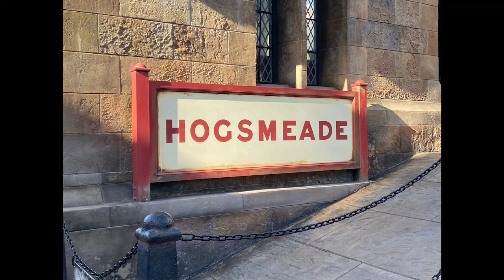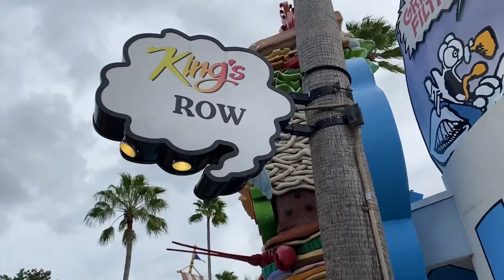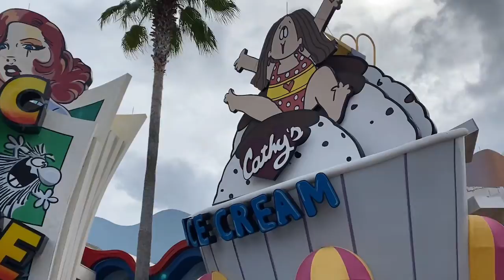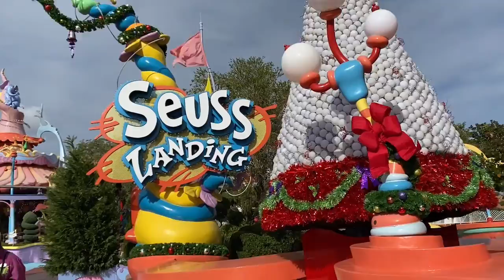Universal Islands of Adventure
Our second day at Universal was spent at Islands of Adventure. Come along and check out the amazing attractions this park has to offer.